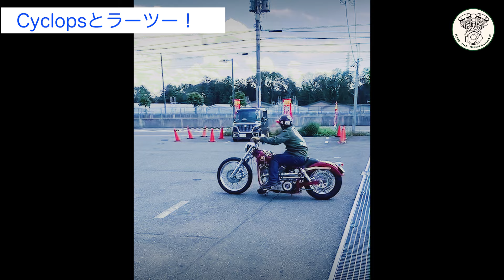最高のボバーと一緒にONE and ONLYに行ってきた【Shovelhead ショベルヘッド ハーレーダビッドソン】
こんちゃんです。

撮影協力していただいているカスタムショップは江戸川区にあるFatech（フェイテック）さんです。

当チャンネルのオリジナルグッズはこちらで購入できます。
オフィシャルサイトの他、ヤフーショッピング、BASE、STORESで購入可能です。

■当チャンネルの運営・撮影・編集は株式会社横浜ネットサポートが行っております。
動画の撮影・編集はもちろんですが、ホームページ制作なども対応可能ですので、お気軽にご相談ください。